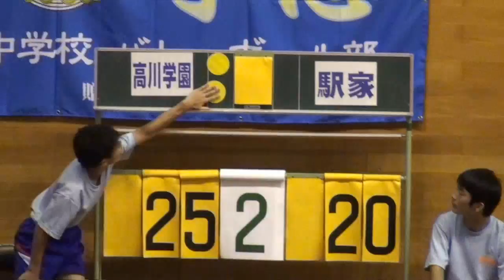2012高川学園中vs福山市立駅家中 ２／２ 1位2位決定戦 2012.8.4(土)720p